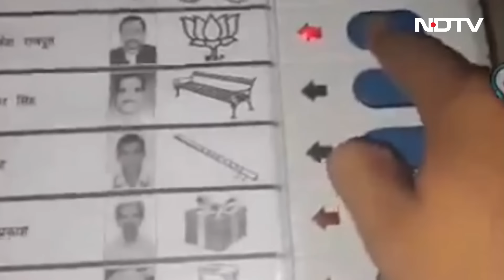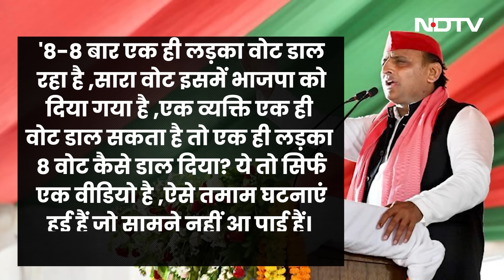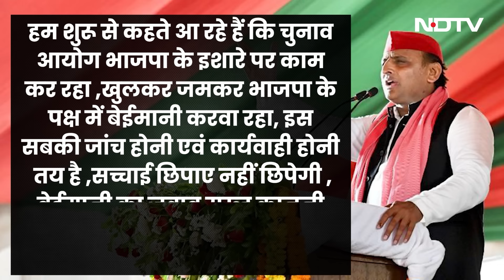EVM से BJP प्रत्याशी को 8 बार Vote डालने का Video Viral होने पर बवाल! Akhilesh ने उठाए सवाल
Farukhabad EVM Viral Video: यूपी के एटा में एक शख्‍स ने तीसरे चरण में हुए मतदान में एक ही बूथ पर 8 बार मतदान किया. इतना ही नहीं उसने हर बार का वीडियो बनाया और उसे सोशल मीडिया पर अपलोड भी कर दिया. वीडियो वायरल हुआ, इस पर अखिलेश यादव ने वीडियो एक्‍स पर शेयर करते हुए इस पर कार्रवाई की मांग की.